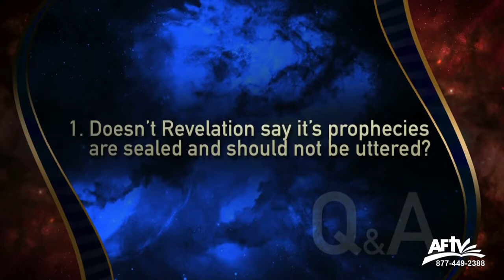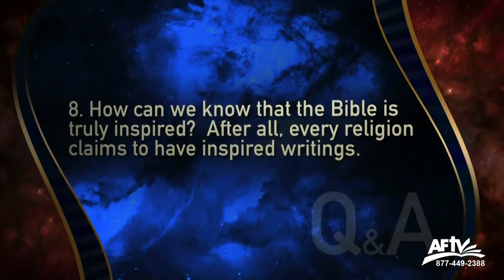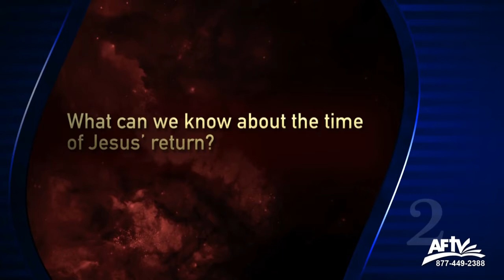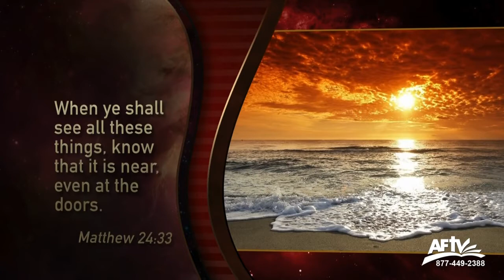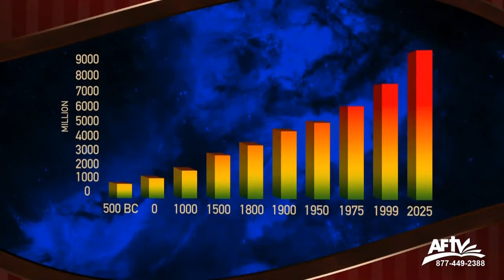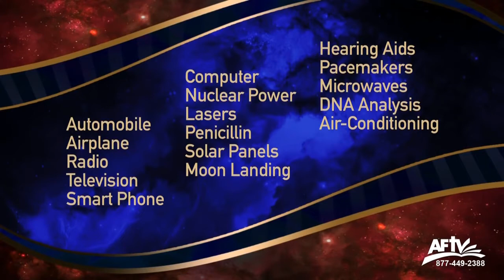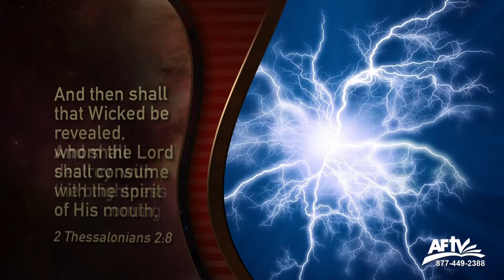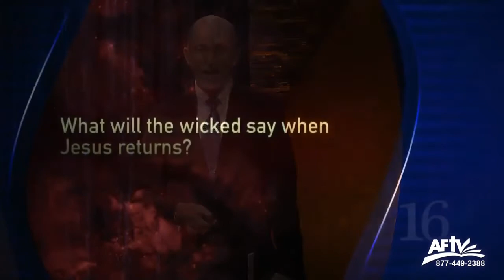1 Signs of the Coming King Doug Batchelor Prophecy Encounters 1 10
1 Signs of the Coming King   Doug Batchelor Prophecy Encounters 1 10